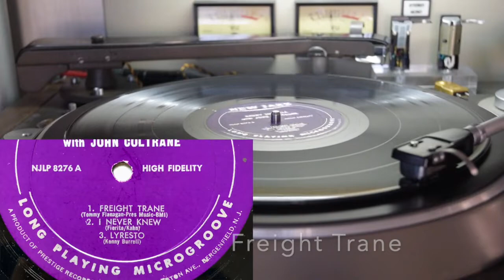Kenny Burrell with John Coltrane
New Jazz NJLP 8276 A
12inch LP

00:00    Freight Trane (1478)
07:25    I Never Knew (1479)
14:34    Lyresto (1476)

Kenny Burrell Quintet With John Coltrane

Van Gelder Studio, Hackensack, NJ,